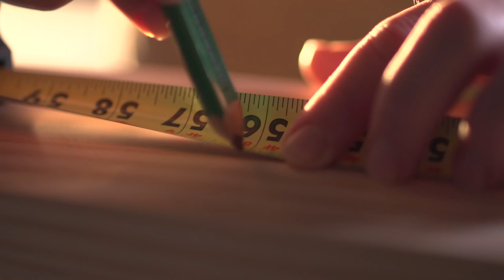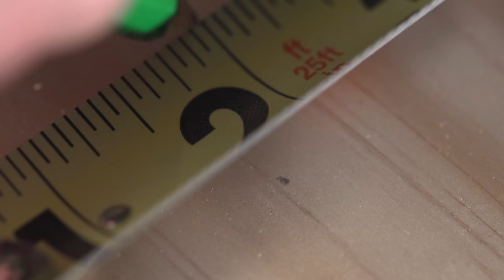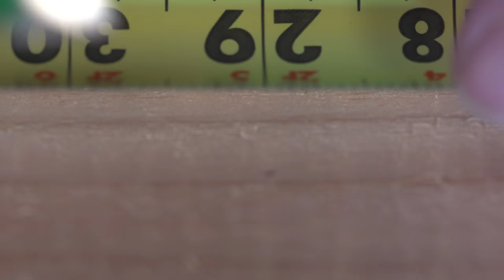Homestead Table - Make It With Menards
Make It With Menards! Learn how to build your own homestead-style dining room table! Download instructions here: